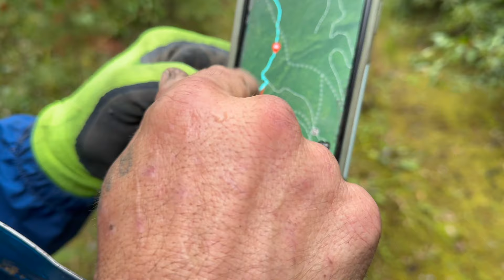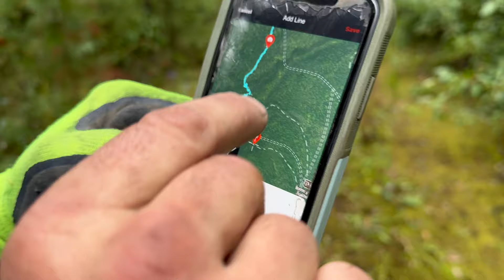Attacked by an Enraged Grizzly Sow !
On August 27 my buddy Josh was attacked by a sow Griz in the deep backcountry in the wilderness area near the Hungry Horse Reservoir.  The whole incident was at point blank range within 5 feet and its one of the most riveting outdoor real life adventures I have ever heard.  I  went back up there with him the next day to see if we could find the injured Griz or a carcass in the pouring freezing rain.  A winter storm advisory was out for the whole region so it was a long cold off trails hike in the soaking non stop rain and Glacier Park reported getting 8 to 10 inches of snow that day !  We could see snow on the mountain not